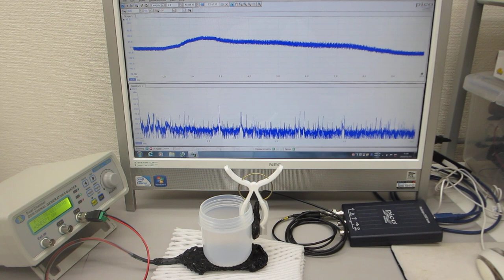超音波プローブの発振制御による表面検査実験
‹標準測定›

受信１：超音波プローブ　測定型（共振タイプ）
受信２：超音波プローブ　測定型（非線形タイプ）

１）超音波プローブ　発振型（共振タイプ）
２）超音波プローブ　発振型（非線形タイプ）
３）超音波プローブ　測定型（共振タイプ）
４）超音波プローブ　測定型（非線形タイプ）
５）超音波プローブ　発振型（共振・非線形タイプ）

２００ＭＨｚ以上の超音波伝搬現象による表面改質処理

１：非線形現象の解析（自己相関、バイスペクトル解析）
２：応答特性の解析（インパルス応答、パワー寄与率）

1：線形型
2：非線形型
3：ミックス型
4：ダイナミック変動型

分類の詳細
１：線形型（キャビテーション主体型）

２：非線形型（音響流主体型）

３：ミックス型（キャビテーションと音響流の組み合わせ型）

４：変動型（各種制御による変化を利用するタイプ）

４－３：ミックス変動型（ダイナミック変動型）